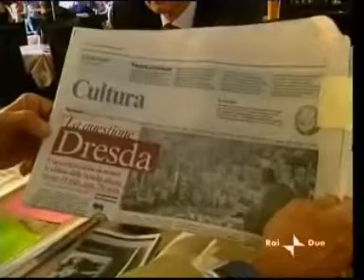Fassino: Dresda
Quasi le sette Rai Due